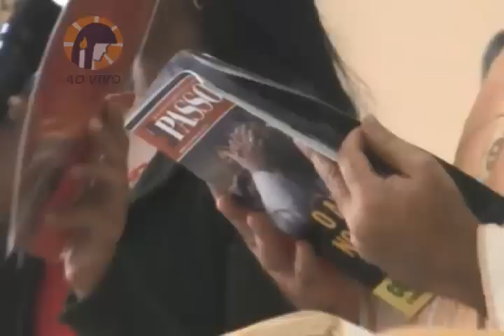Missa da Pituba - 1 de junho de 2014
Assista a Santa Missa ao vivo todos os domingos às 8h30 da manhã no